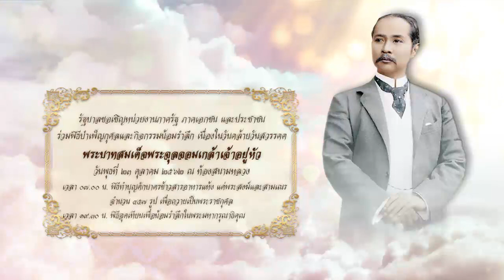๒๓ ต.ค.นี้ เชิญประชาชนร่วมพิธีบำเพ็ญกุศล และกิจกรรมน้อมรำลึก เนื่องในวันคล้ายวันสวรรคต รัชกาลที่ ๕